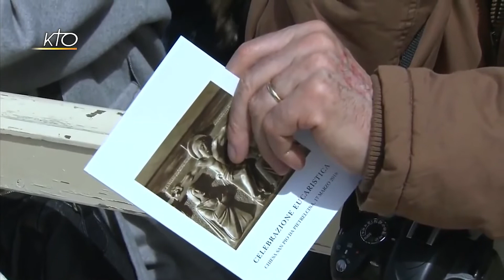Perspectives 19 mars 2018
Aujourd'hui à Perspectives:
-Visite du pape François sur les pas de saint Padre Pio
-Début de la rencontre pré-synodale des jeunes au Vatican avec le pape François.